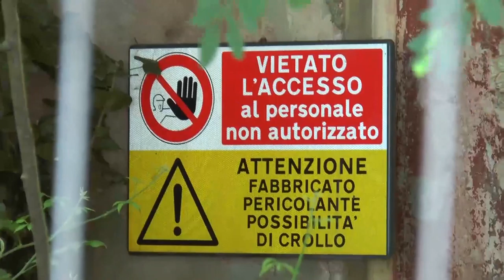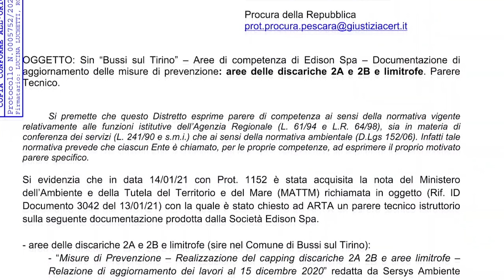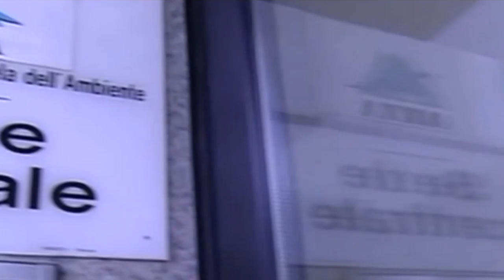Bussi. Forum H2O: "Relazione fuorviante", Blasioli attacca l'Arta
Le associazioni ambientaliste si scagliano contro la relazione della Commissione regionale d'inchiesta su Bussi sul Tirino, la quale sorvolerebbe sulle responsabilità di Edison e del Ministero dell'Ambiente. Il presidente della Commissione, Antonio Blasioli, difende il lavoro svolto e punta il dito contro l'Arta